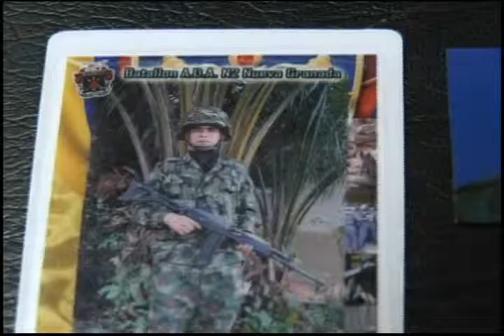Soldado de 23 años muere a causa de una descarga eléctrica